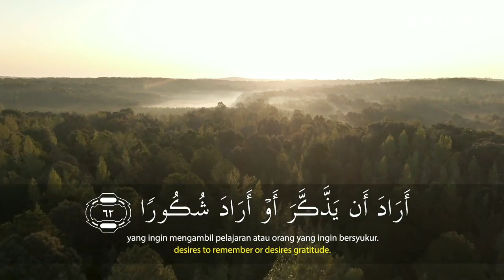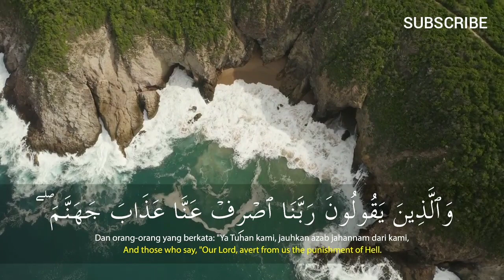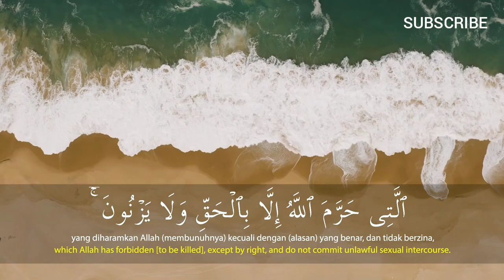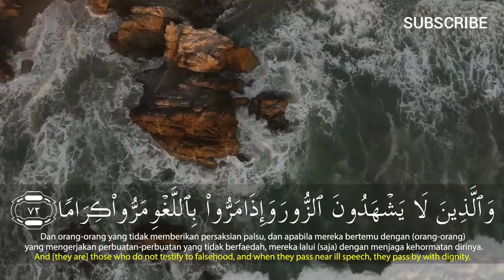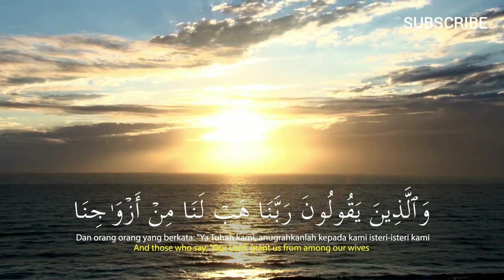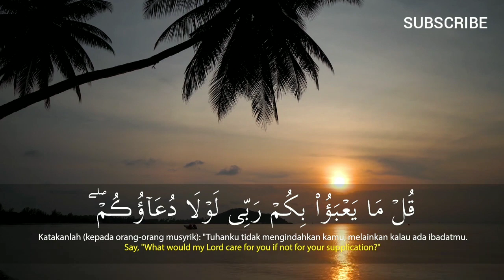SALIM BAHANAN | SURAH AL-FURQAN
SALIM BAHANAN SURAH AL-FURQAN VERSE 61-77 | HEART TOUCHING RECITATION | QURAN IN BEAUTIFUL RECITATION | BEAUTIFUL RECITATION |  HD VIDEO |

| SALIM BAHANAN SURAH AL-FURQAN AYAT 61-77 | HD VIDEO |